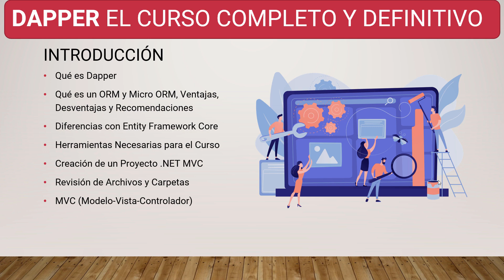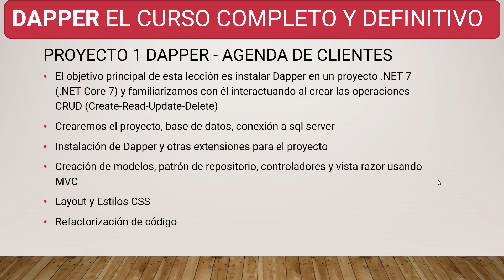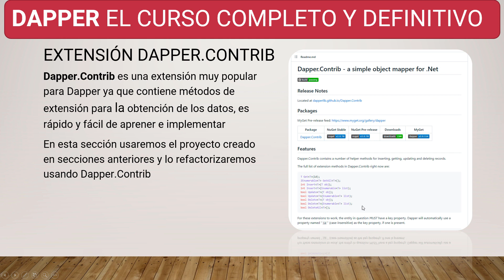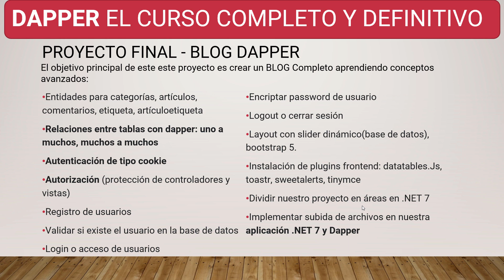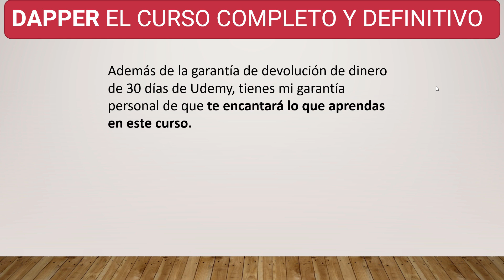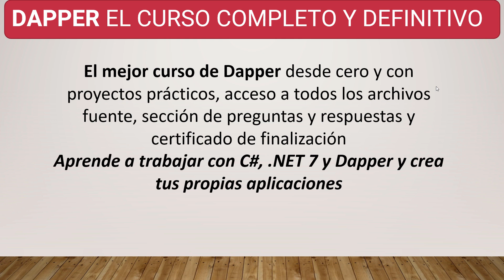🆕[NUEVO CURSO] - DAPPER el Curso Completo y Definitivo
Te presento mi nuevo curso: DAPPER el Curso Completo y Definitivo con el que aprenderás a crear tus propias aplicaciones con DAPPER y .NET 7.

Lo que aprenderás en este curso:
• Instalación de Dapper en un proyecto .NET 7
• Conexión Base de Datos SQL Server
• Modelo y Patrón de Repositorio (Repository Pattern)
• Controladores
• Operaciones CRUD con DAPPER (Create,  Read, Update, Delete)
• Trabajo con Dapper y Procedimientos Almacenados
• Creación de Proyecto de Blog Completo con Dapper
• Relaciones entre tablas con Dapper: Uno a Muchos, Muchos a Muchos
• Autenticación de tipo Cookie
• Autorización (Protección de controladores y vistas)
• Registro de Usuarios
• Login o Acceso de Usuarios
• Encriptar Password de Usuario
• Instalación de plugins Frontend: Datatables js, Toastr js, SweetAlerts js, TinyMCE
• Implementar subida de archivos en nuestra aplicación NET 7 y Dapper
• Al finalizar podrás empezar a crear tus propios proyectos con .NET 7 y Dapper
• Dapper Contrib: Extensión con métodos y helpers para operaciones con la base de datos